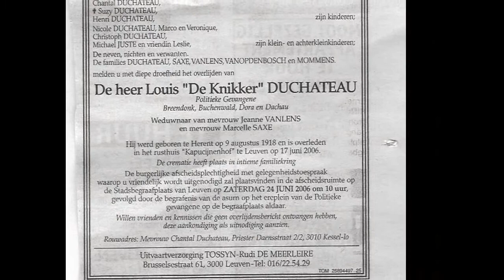Breendonk 1954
Stukje van een nooit uitgebrachte film uit 1954. 16 mm Kodakchrome  Cineast L. Mestdagh  Figurant L.S. ter nagedachtenis van de slachtoffers met originele tekening uit het kamp (bezit C. Duchateau).